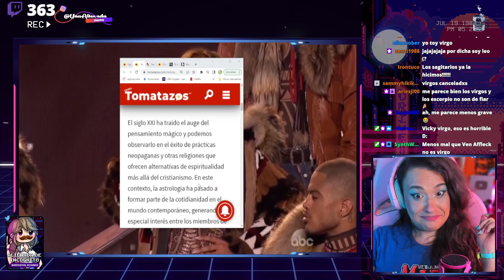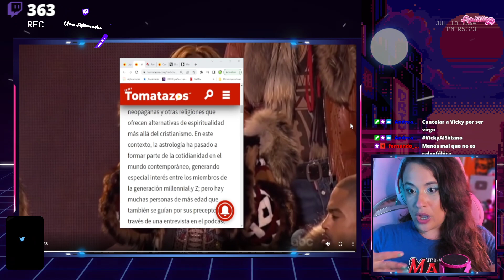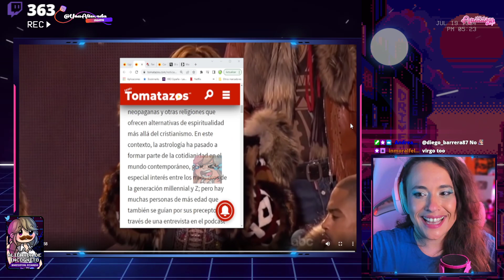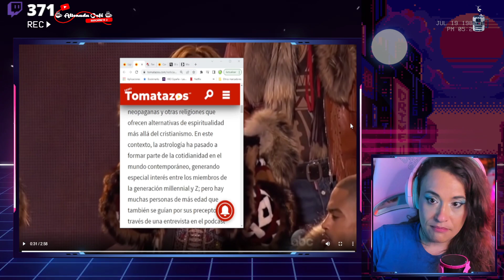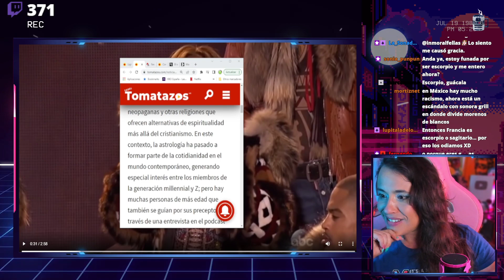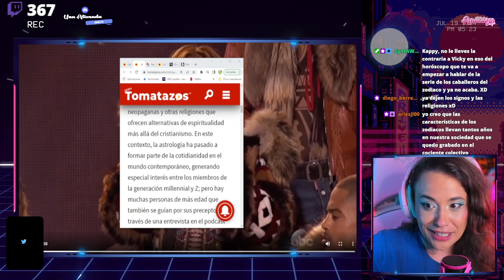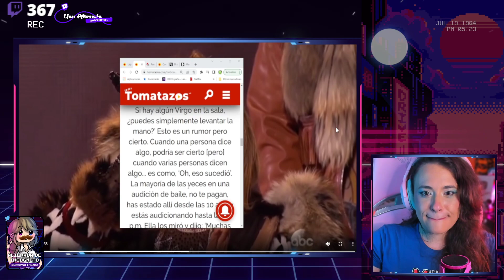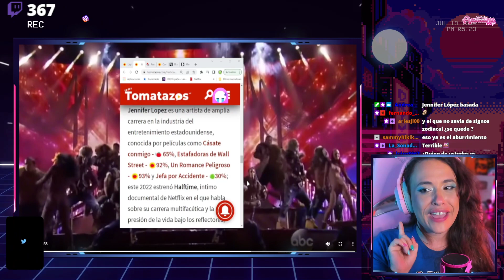🤣 JENNIFER LOPEZ DISCRIMINA BAILARINES POR ESTO: 🤣